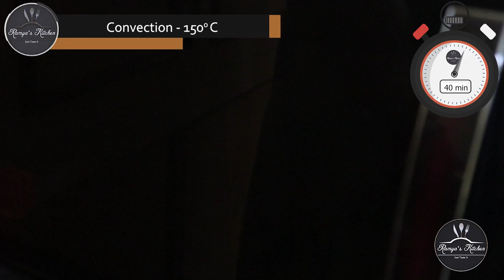5 Cake Recipe in tamil | Cake varieties in tamil | Sponge cake | Cake in pressure cooker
In this video we have covered, cake recipes with and without oven. There are 5 types of cakes have been explained in this video. Cake is a form of sweet dessert that is typically baked. In their oldest forms, cakes were modifications of breads, but cakes now cover a wide range of preparations that can be simple or elaborate, and that share features with other desserts such as pastries, meringues, custards, and pies.

Cake is often served as a celebratory dish on ceremonial occasions, such as weddings, anniversaries, and birthdays. There are countless cake recipes; some are bread-like, some are rich and elaborate, and many are centuries old. Cake making is no longer a complicated procedure; while at one time considerable labor went into cake making (particularly the whisking of egg foams), baking equipment and directions have been simplified so that even the most amateur of cooks may bake a cake.

0:20  Sponge Cake
5:28  Marble Cake (Zebra Cake)
9:20  Wheat Carrot Cake
12:11 Chocolate Cake
16:38 Plum Cake or Fruit Cake